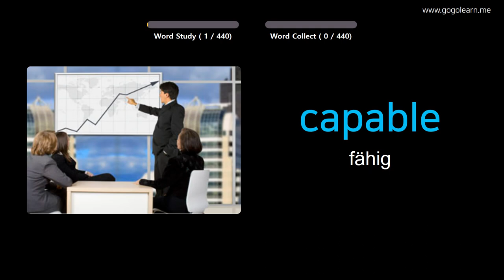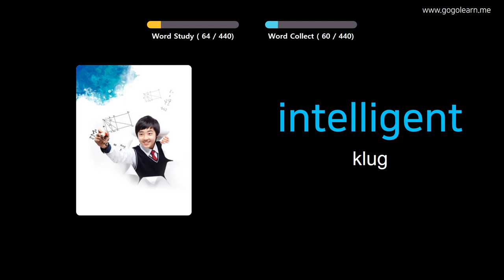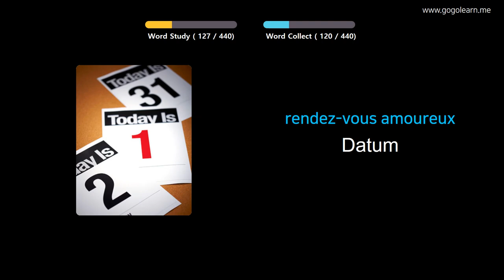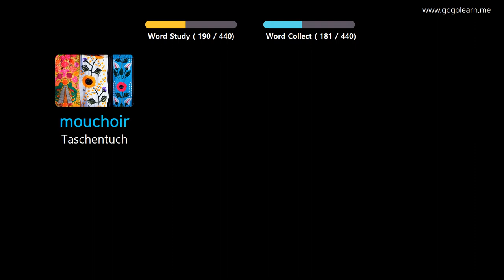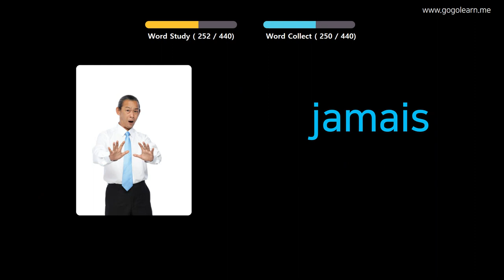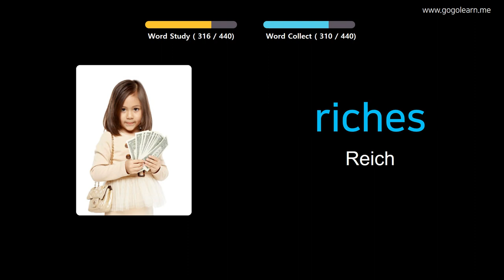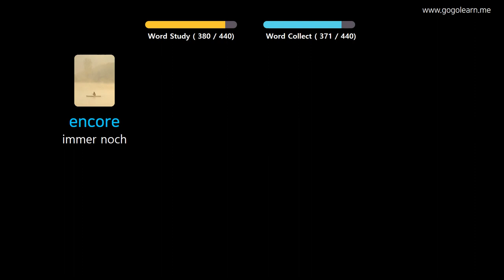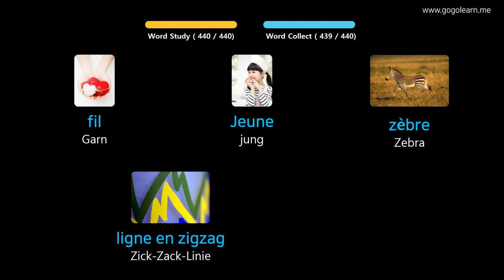Französisch Lernen Durch Bilder |Französisch Wortschatz Grundschule | Golearn